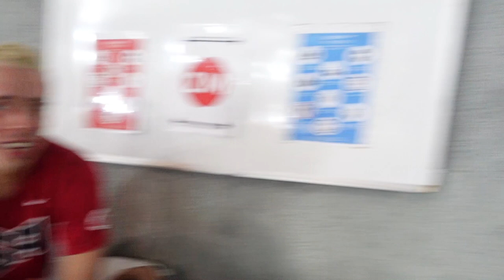STAND UPS vs LOUGHBOROUGH UNI LEGEND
On Thursday me, Jack, Max and Reiss went to train with Speedo Swim Squads here in Dubai. On Thursday we subbed Jack for Kieran and went to Hamdan for some stand ups to feel out how fast we are at the start of this camp. Me and Reiss raced in Joe and Abbie's ISL NY Breaker hats!